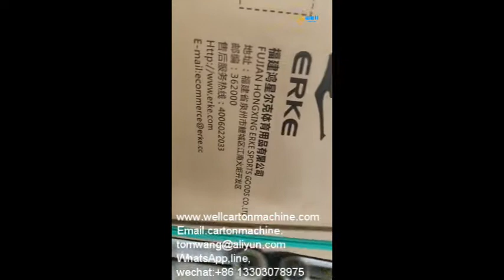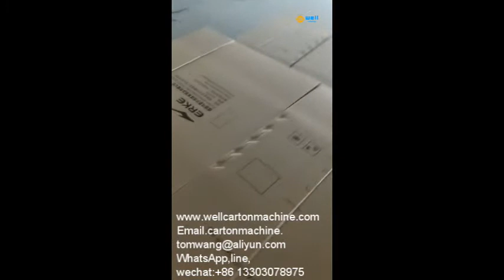Carton folding gluing and stapler machine spplier